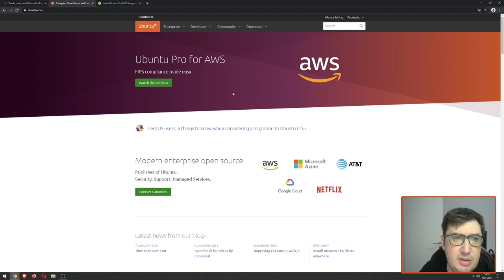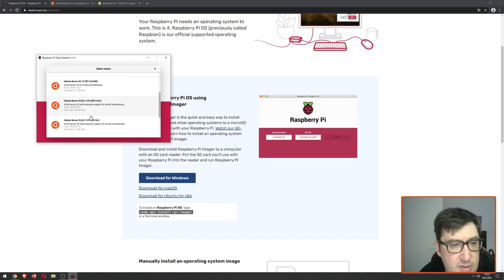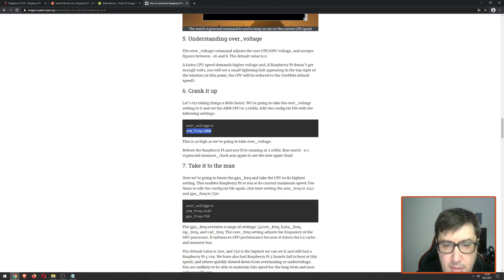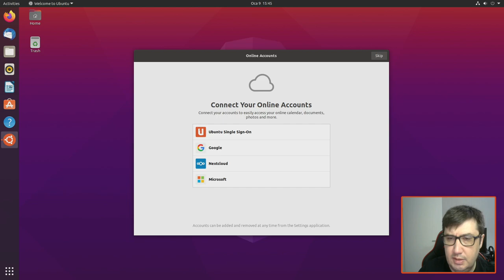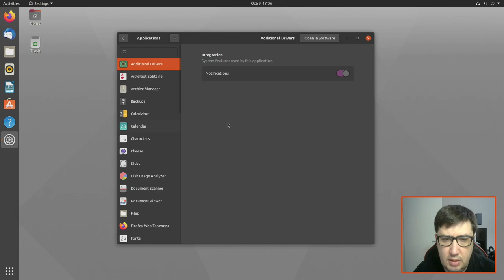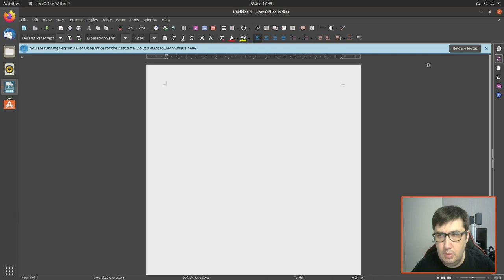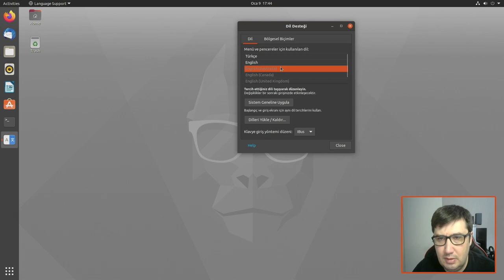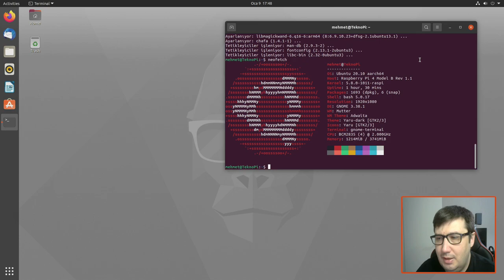Raspberry Pi 4/400 cihazımıza Ubuntu 20.10 kuruyoruz !!!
Raspberry Pi4/400 cihazımıza Ubuntu 20.10 kuruyoruz. Ubuntu 2004 yılından beri geliştirilen Debian tabanlı Linux işletim sistemidir. Linuxe yeni başlayanlar için en çok tavsiye edilen işletim sistemlerinden biridir.

Kubuntu: KDE masaüstü ortamını kullanan versiyonu
Lubuntu: Düşük sistem kaynağı tüketen LXQt masaüstü ortamını kullanan versiyonu
Xubuntu: Düşük sistem kaynağı tüketen Xfce masaüstü ortamını kullanan versiyonu
Ubuntu MATE: MATE masaüstü ortamını kullanan versiyonu
Ubuntu Budgie: Budgie masaüstü ortamını kullanan versiyonu
Ubuntu Studio: Profesyonel video, ses ve grafik düzenleme işlerine yönelik hazırlanan versiyonu

Komutlar
- Terminalden Yazılım Güncelleme
- htop kurulumu
sudo apt install htop
- neofetch kurulumu

Raspberry Pi OC (OverClock)
OverClock (Hız Aşırtma) işlemi gerekli olduğu kadar riskli bir işlemdir. OverClock cihazınızın zarar görmesine ve garanti kapsamı dışında kalmasına sebep olabilir. Raspberry Pi cihazınızın iyi ve stabil bir soğutma sistemi yoksa lütfen denemeyiniz. TÜM RİSK KULLANICIYA AİTTİR.

# boot/config.txt
- Stabil OverClock Değerleri
over_voltage=2
arm_freq=1750
- Yüksek OverClock Değerleri
over_voltage=6
arm_freq=2000
- Maksimum OverClock Değerleri
over_voltage=6
arm_freq=2147
gpu_freq=750